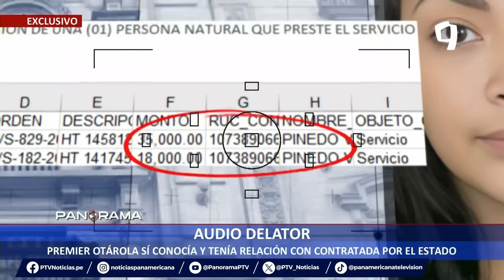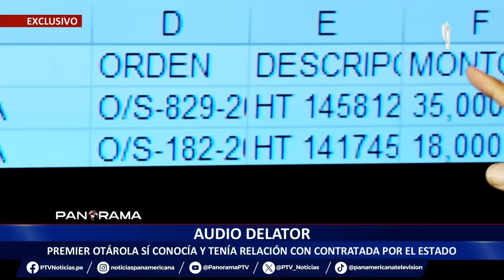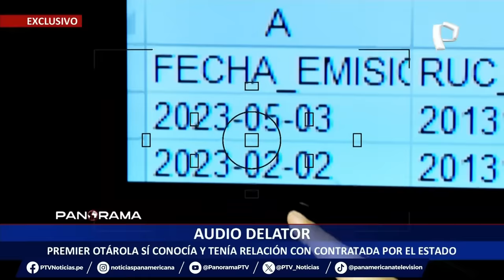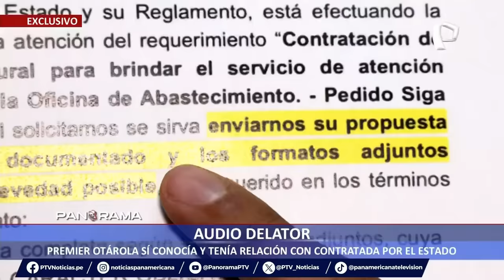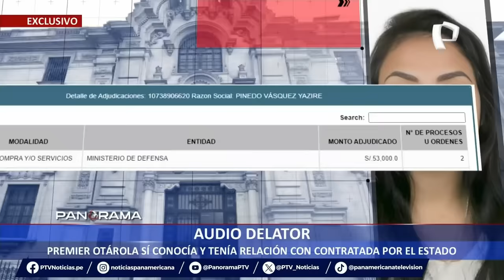Audio delator: premier Otárola sí conocía y tenía relación con contratada por el Estado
Panorama reveló en exclusiva un audio que confirma que el actual presidente del Consejo de Ministros, Alberto Otárola, sí conocía a Yaziré Pinedo Vásquez, la joven que fue beneficiada con jugosos contratos con el Estado luego de sostener una reunión con el premier.

En la grabación, Otárola Peñaranda le dice lo siguiente: “Dime, pues, amor, para hablar. Mañana te veo, ¿te parece o no puedes?”. Ella le responde: “Ya, mañana te veo”. Y esto fue lo que replica Otárola: “Escúchame, pero mándame ahorita, en cuanto puedas tu CV”.

Estas conversaciones ponen en evidencia las mentiras de Alberto Otárola, quien aseguró en reiteradas oportunidades que conoció a Yaziré Pinedo en una reunión y que luego no la volvió a ver. Sin embargo, los audios confirmarían una presunta relación sentimental entre ambos.

JUGOSAS ÓRDENES DE SERVICIO

Como se recuerda, Panorama puso al descubierto que la joven consiguió dos órdenes de servicio en el Ministerio de Defensa tras visitar a Otárola. Una de ellas por 18 mil soles por emisión, elaboración y archivo, y la otra por 35 mil soles, haciendo un total de 53 mil soles.